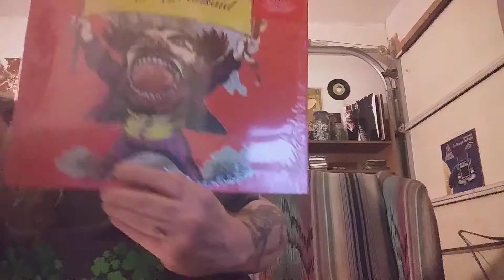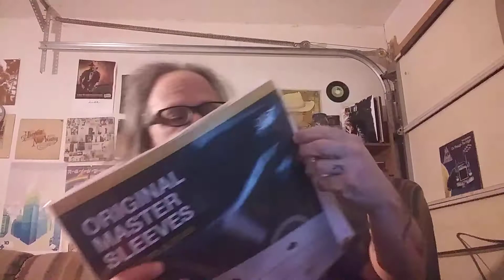Robert Zee march contest record store day prep.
How do you prepare for record store day?